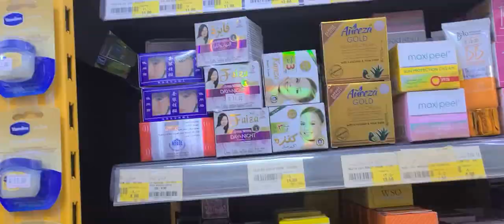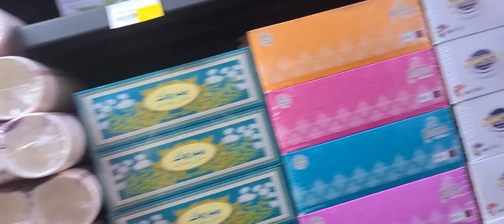hayya visit visa ban for pakistani in qatar 🇶🇦 🇵🇰